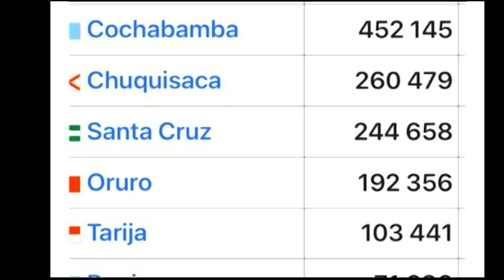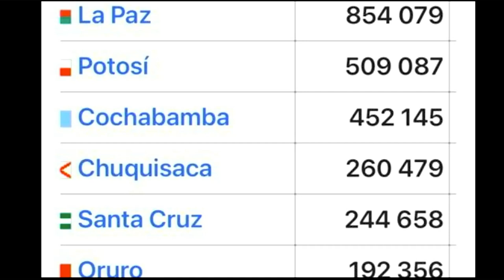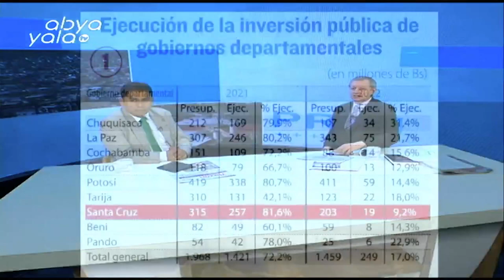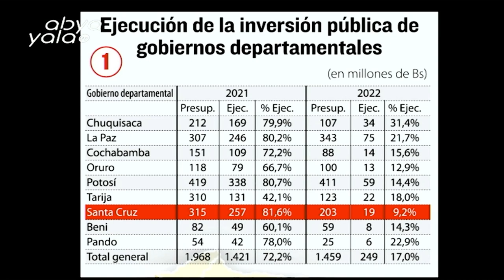¿Qué es un cabildo?¿Quiénes convocan a un cabildo? son algunos puntos que nos aclara Israel Quino